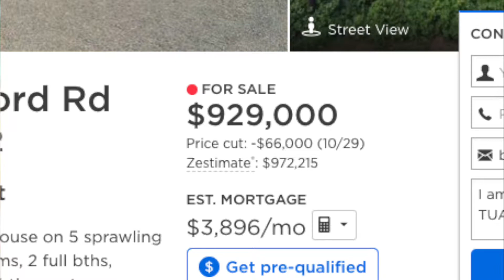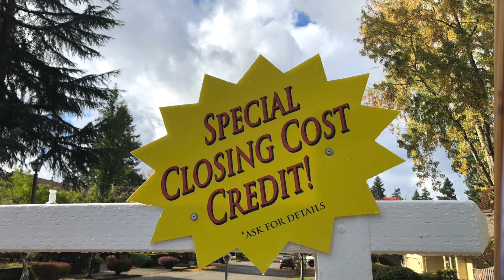The Expert Series: Market Shift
The Portland, OR real estate market is shifting from a strong sellers' market to a balanced market, but not quite a buyers' market.